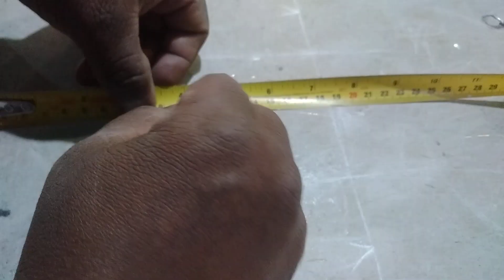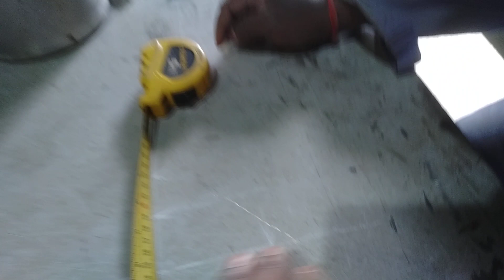Eccentric Reducer Centre Line Marking